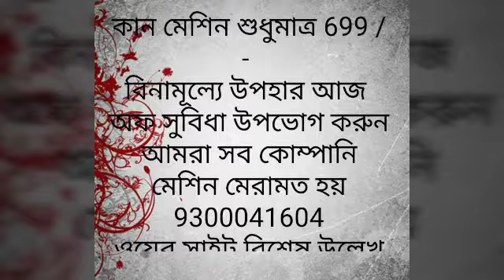टिनिटस प्रॉब्लम कान में आवाज 9300041604